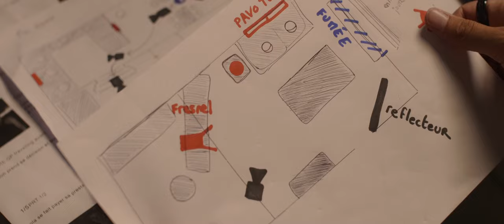Un rendu cinéma avec un seul projecteur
Colbor wonder w100:

Tu as besoin d'aide, de conseils sur un projet ou tout simplement envie de t'améliorer rapidement en vidéo? Je te propose une session mentorat en visio pour répondre à toutes tes questions et t'aider à préparer tes prochains projets. Pour plus d'infos, tu peux me contacter en DM sur Instagram 😉

Carte SD
Carte Cfast
Moniteur caméra

🎞️ Logiciel de montage préféré : Da Vinci Resolve